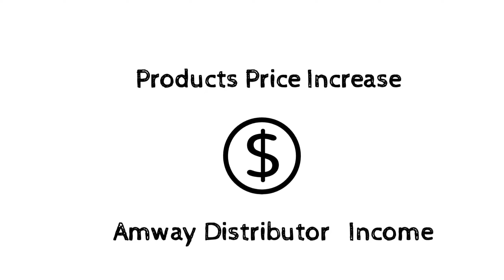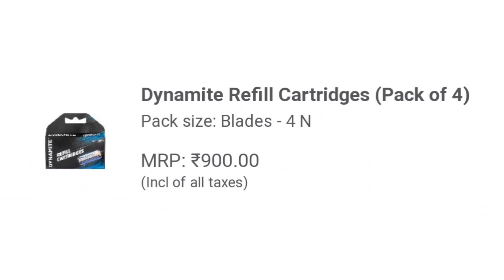Amway Products Price List | 2022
Amway Products Price List | 2022 | All Amway Products ‎@Amway India

Hello Everyone

Agar ap kisi bhi product ka review karwana chahte hai ya kisi bhi business plan promote karwana chahte hai to niche diye gaye number par contact kar sakte hai
( Ap Amway ke products ke liye bhi diye gaye number par contact kar sakte hai )